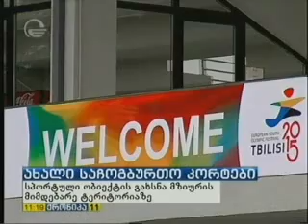თბილისი 2015: მზიურში საჩოგბურთო კორტები გაიხსნა!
23/07/2015, იმედი, მზიურის მიმდებარე ტერიტორიაზე ჩოგბურთის კორტები ოფიციალურად გაიხსნა. საჩოგბურთო კომპლექსი საქართველოს პრემიერმა მთავრობის წევრებთან ერთად საზეიმოდ გახსნა. ეს იყო ბოლო სპორტული ობიექტის პრეზენტაცია, რომელიც სპეციალურად ევროპის ახალგაზრდული ფესტივალისთვის აშენდა.